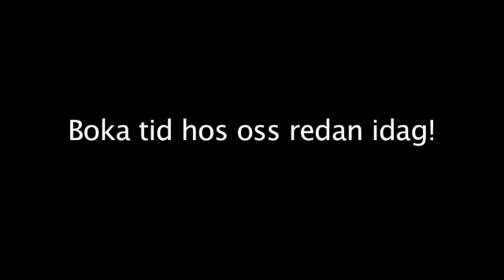Tandläkare Stockholm Ullman PR AB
Söker du efter "tandläkare" eller "tandblekning"? Kontakta då Ullman PR AB på 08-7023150, eller kom förbi oss på Katarinav.22/Klevgränd 7 i Stockholm. För mer information, besök gärna vår profilsida via länken ovan.